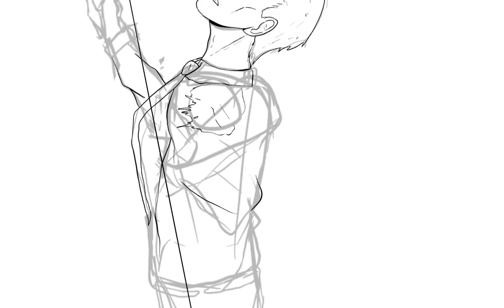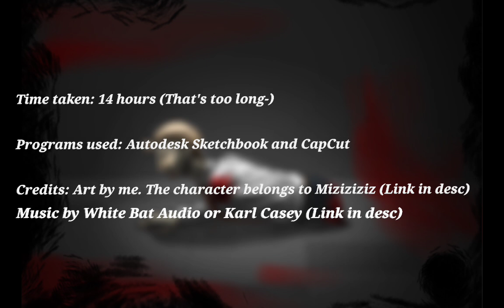Endoparasitic - Speedpaint (Blood warning)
Woah! I drew something? That's crazy!
This is my take on the character, Cynte. I enjoy drawing scientists for no reason lmao-

Art and editing by me, @Sushi-cat

Endoparasitic? Honestly, such a cool and funny game idea. Cynte is a great character in my opinion. I know he's a sociopathic asshole, but a character doesn't have to be good in order to be great. He always sticks to the same personality, and is so gosh diddly darn determined to leave. I guarantee you that if anyone else was in that situation, they would have died, but Cynte just has too much spite and anger. I know he ironed his wounds shut, but c'mon! He lost a lot of blood in that short period of time and he's infected by a parasite too? He's also contently throwing up blood. You'd think he'd need a short break at least, but nope! He's just flinging himself around with ONE ARM and causally shooting enemies. I have to give credit where credit is due, he's pretty cool, except for all the... Uh... Letting people die. And... Being a major hypocrite (My guy, you call Luci vain for being chosen? YOU wanted to be chosen!) But anyways, I kinda feel like he deserves to live or something? Idk. He's not much worse than Luci, they may even be the same in terms of 'evilness'. Luci just let a buncha people die lmao. Cynte only let one guy, sowhostherealvillianhere? (That's a joke, they both suck lol)

I edited out most of my mistakes! I just removed the time period of when I spotted it, and fixed it. It wasn't many things. I just wanted to add bags under his eyes, I messed up the hand, I drew the blood on the wrong layer and had to redo it, stuff like that. it just makes things smoother and doesn't waste your time as much. It's honestly pretty hard to tell, so props to you if you if you spot any of it

Anyway, Thanks for reading my long description lol